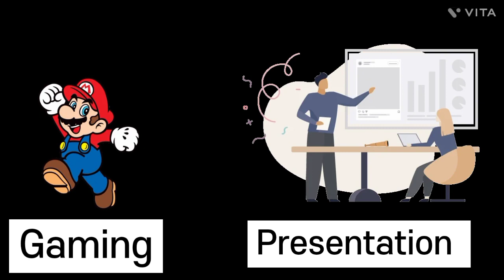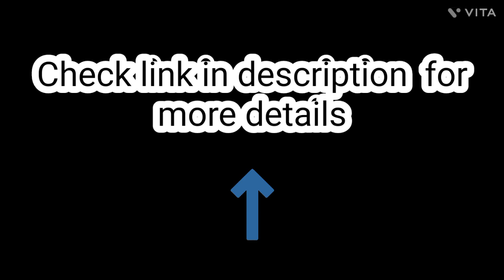Vivo X100 pro plus | Watch now यह कैसे आपको सफलता दिला सकता है in 2023 🚀🌟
If you are interested in vivo x100 which also has mobile projecter feature, then check the latest deals and discounts here in 2023:

Alternative budget freindly mobiles with similar features and deals is below:

This video is about vivo x100 which has mobile projecter feature, its review, specs and prices. It is latest news in mobile world that can be used as projecter at home and on wall.

The Vivo X100 is a revolutionary new mobile phone that features a built-in projector. This allows users to project their phone's screen onto any surface, making it ideal for watching movies, playing games, and giving presentations.

The X100's projector is capable of projecting images with a resolution of up to 1080p, and it can project onto surfaces up to 100 inches in size. This means that you can enjoy a cinema-like experience at home without having to invest in a separate projector. If you want to know how it can improve your overall personal and professional life experiences, then continue watching.
In addition to its projector, the X100 also features a number of other impressive features, including a powerful Qualcomm Snapdragon 8 Gen 1 processor, a 6.7-inch AMOLED display with a 120Hz refresh rate, and a 50MP main camera.

The Vivo X100's built-in projector (hand held projector) can be used to create a variety of immersive experiences, including Home cinema where you can Project your favorite movies and TV shows onto a wall or screen to create a home theater experience. It can also be used for Gaming to Project your mobile games onto a large surface for a more immersive gaming experience.

Also, it is best suitable to Project educational materials onto a wall or screen to create a more interactive learning experience. There are many other uses like to Project your favorite music videos onto a wall while you're working out. projector to display recipes in your kitchen while you're cooking This way, you can stay entertained and motivated while you're exercising The X100's projector is easy to use. Simply turn on the projector and project your phone's screen onto any surface. The X100 is more affordable than traditional projectors.